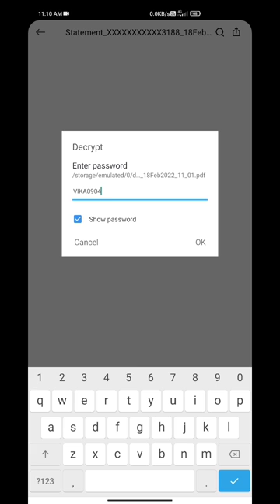Bank statement PDF password example